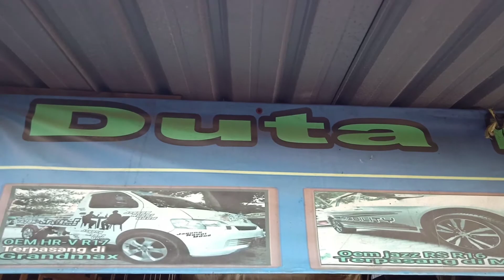X-pander R15 pasang Velg X-pander Cross R17 Semarang 16-06-2021